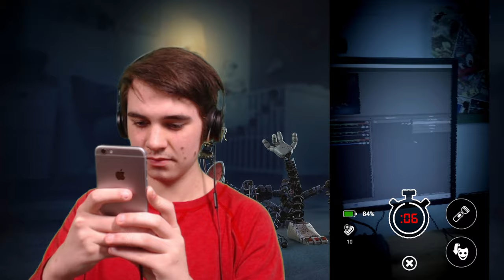MANGLE'S LOSING PIECES OF THEMSELVES!! | Five Nights at Freddy's AR: Special Delivery - Part 14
THE MANGLE is the newest addition to Five Nights at Freddy's AR: Special Delivery and they are AMAZING!!